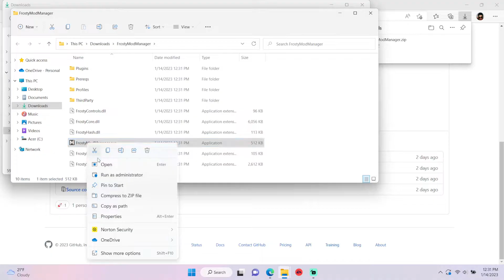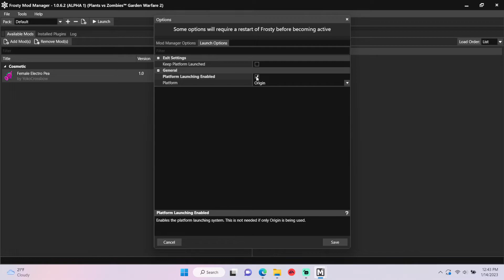Plants vs. Zombies Garden Warfare 2: How to Install Mods with Frosty Mod Manager (REMASTERED)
This is a remastered version of my video that will show you how to install mods for Plants vs. Zombies: Garden Warfare 2 using Frosty Mod Manager. It also will teach you how to get mods working on EA Desktop and Steam.